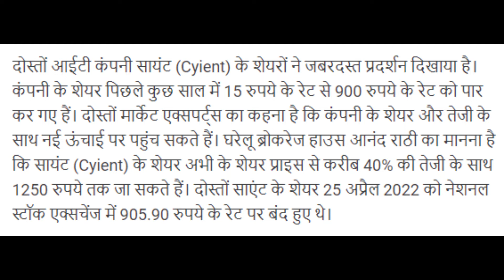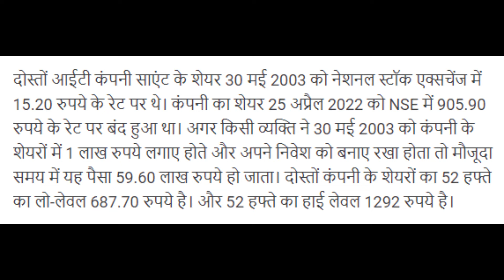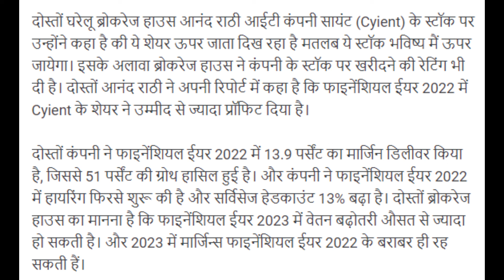cyient share latest news | cyient share news today